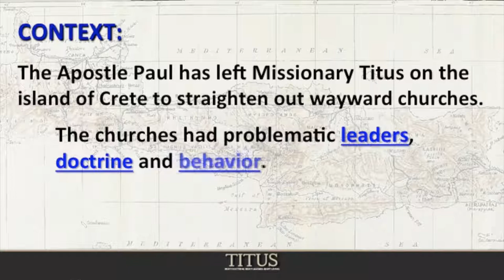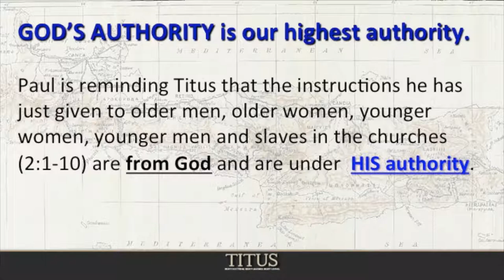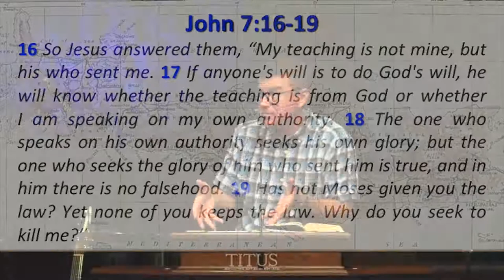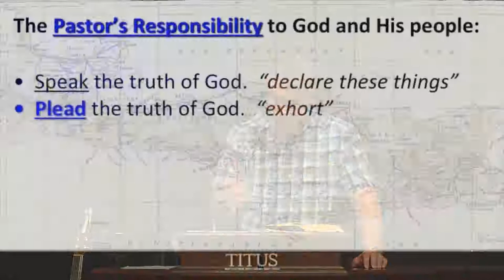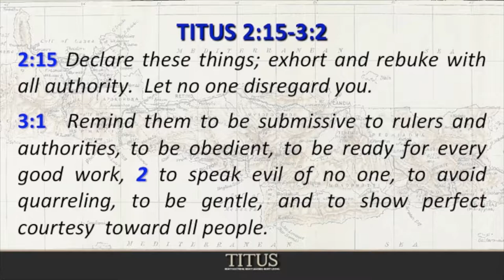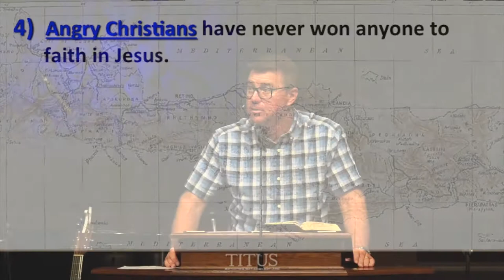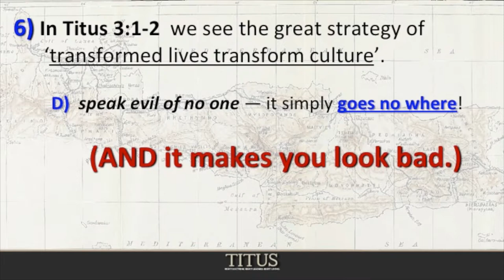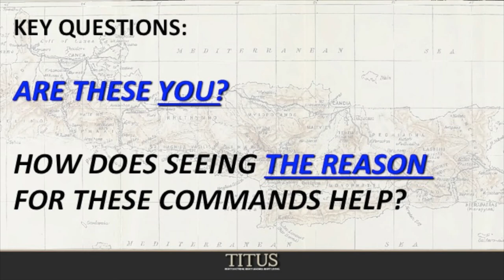With All Authority -- While Under Authority (Titus 2:15-3:2) - Message #24